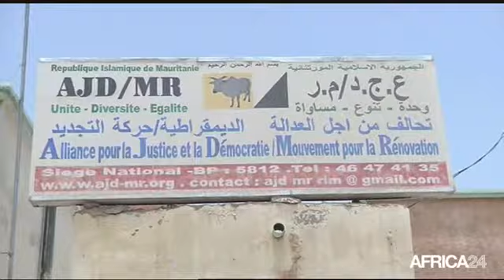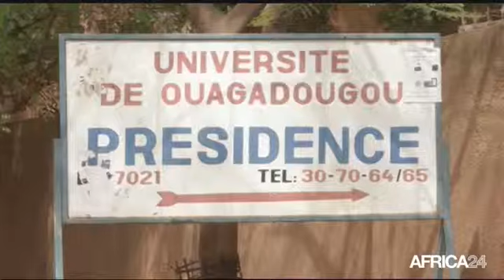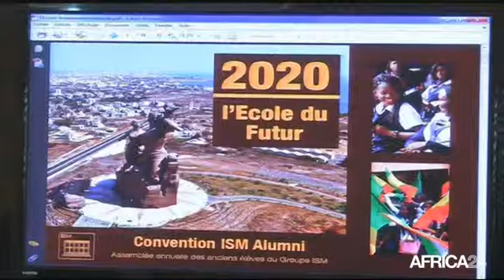Le Journal du vendredi 6 juin - 15h GMT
Mauritanie, Début de la campagne présidentielle.
Burkina Faso, La BAD investit dans de nombreux secteurs. Sénégal, Le groupe ISM à l'avant-garde de la formation.